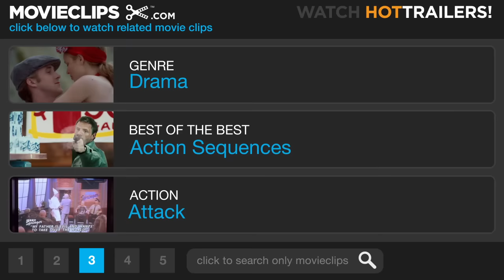The Last Samurai (4/4) Movie CLIP - The Last Ride (2003) HD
CLIP DESCRIPTION:
Algren (Tom Cruise), Katsumoto (Ken Watanabe) and the samurai make a final charge on the Japanese Imperial army.

FILM DESCRIPTION:
Edward Zwick returned to the director's chair for the first time since 1998's The Siege with this sweeping period drama set in 19th-century Japan. After centuries of relying on hired samurai for national defense, the Japanese monarchy has decided to do away with the warriors in favor of a more contemporary military. Tom Cruise stars as Nathan Algren, a veteran of the U.S. Civil War who is hired by the Emperor Meiji to train an army capable of wiping out the samurai. But when Algren is captured by the samurai and taught about their history and way of life, he finds himself conflicted over who he should be fighting alongside. Billy Connelly, Tony Goldwyn, and Ken Watanabe co-star.

CREDITS:
Cast: Tom Cruise, Tony Goldwyn, Masato Harada, Hiroyuki Sanada, Ken Watanabe
Producers: Tom Cruise, Michael Doven, Tom Engelman, Marshall Herskovitz, Scott Kroopf, Graham Larson, Charles Mulvehill, Yôko Narahashi, Richard Solomon, Vincent Ward, Paula Wagner, Edward Zwick, Ted Field
Screenwriters: Marshall Herskovitz, John Logan, Edward Zwick